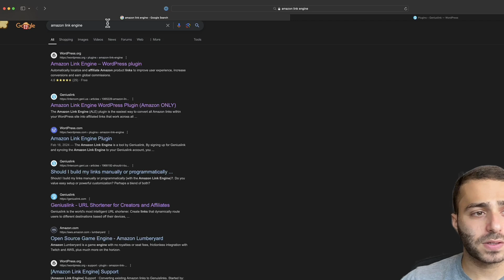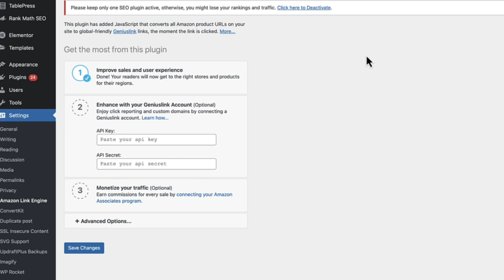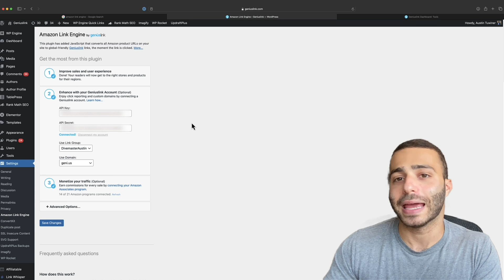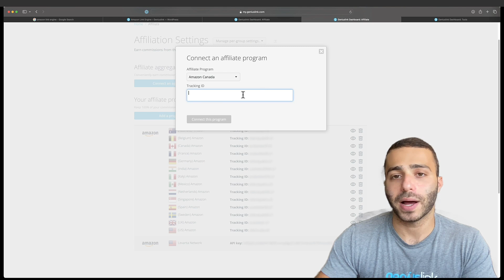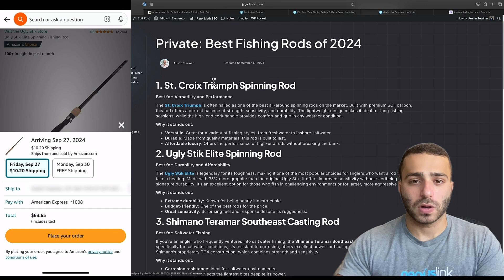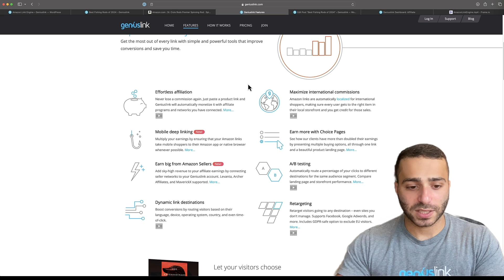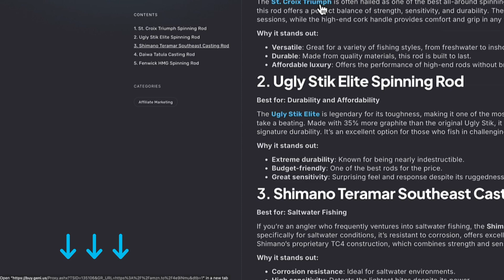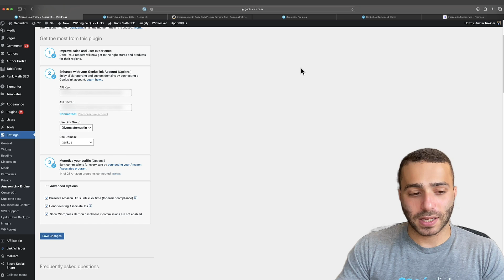How to Setup and Install Geniuslink's Amazon Link Engine WordPress Plugin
In this video, Austin explains how to setup, install, and configure Geniuslink's WordPress plugin the Amazon Link Engine. By installing the Amazon Link Engine plugin, all Amazon links on your WordPress site will turn into geni.us links.